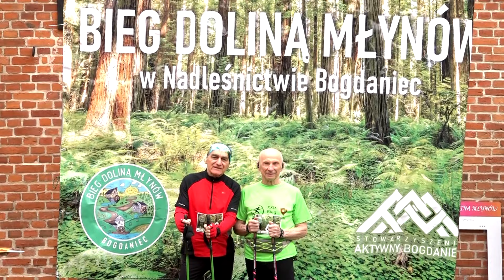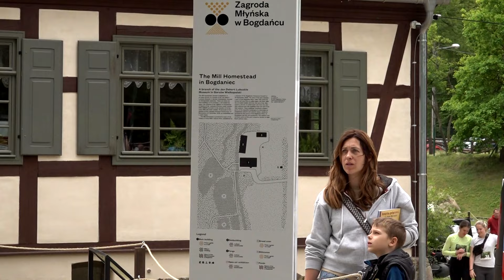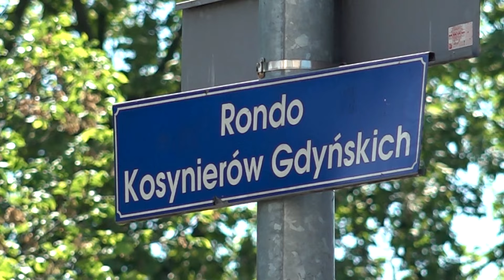Informacje Telewizji Gorzów - 13.05.2024